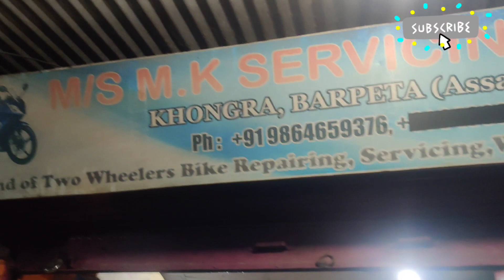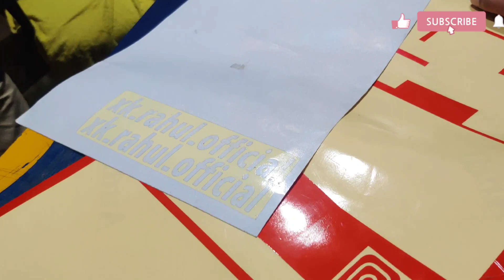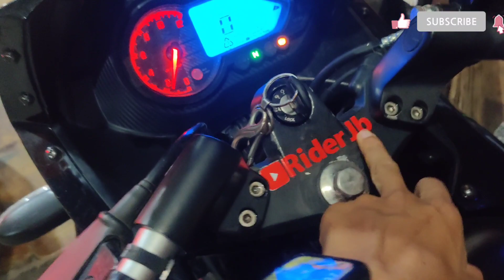Bike Modified 😱❤️ mt15 pulsar220 ns200 From Assam India